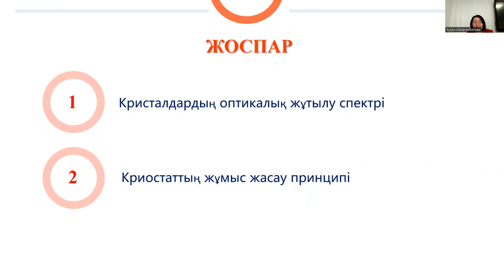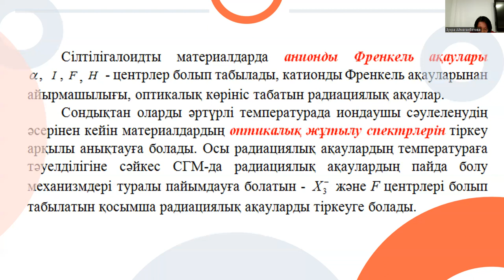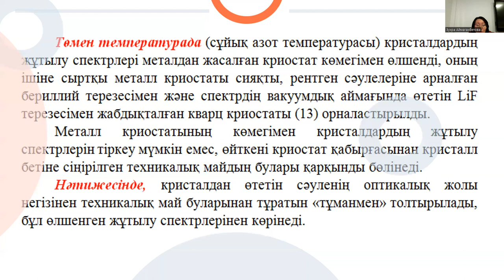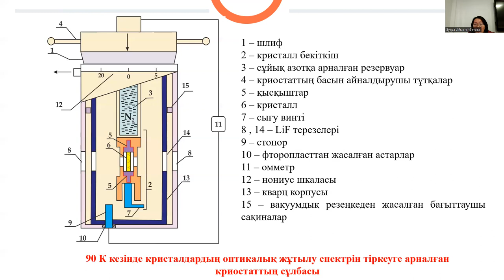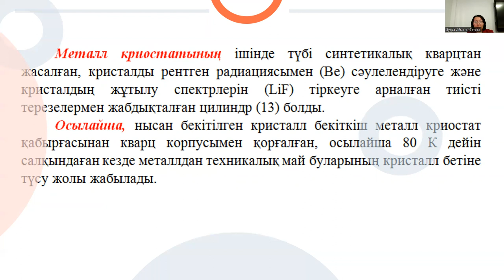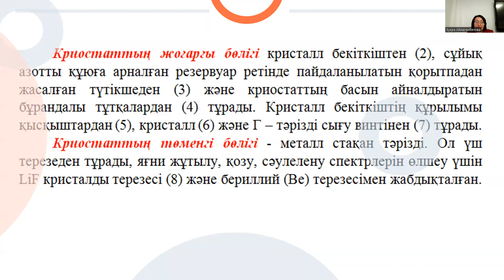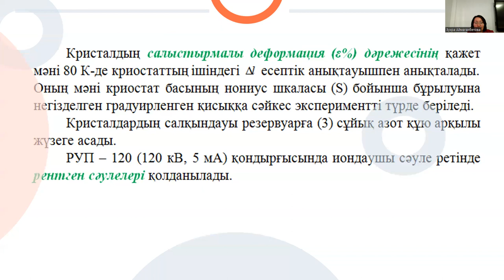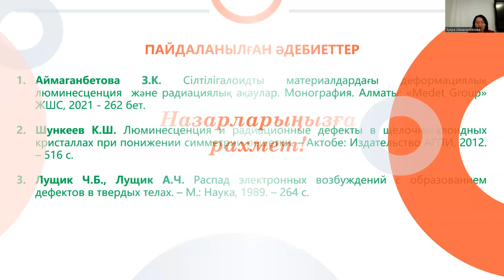5 лек Кристалдық жүйелердің люминесценциясы